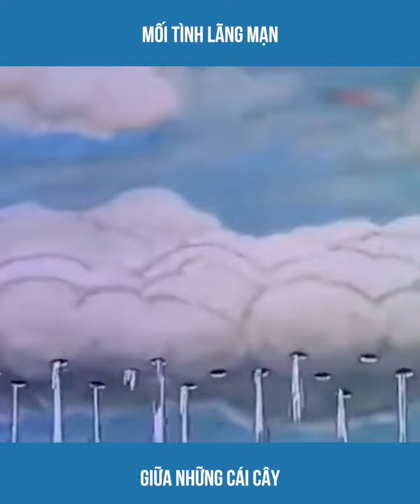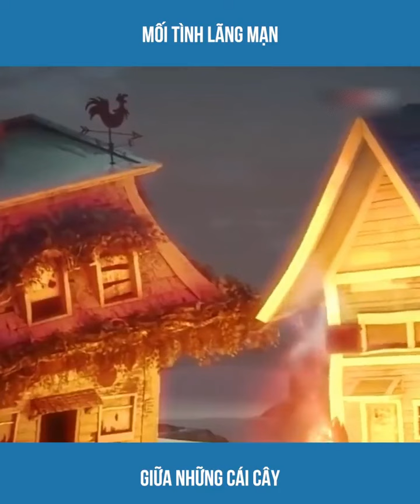phim hoạt hình hay nhất mọi thời đại,mối tình lãng mạn của những cái cây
PHIM HOAT HINH